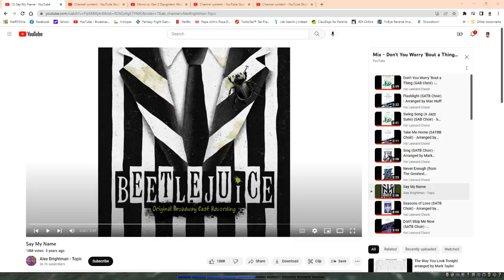wolft toterm 11 27